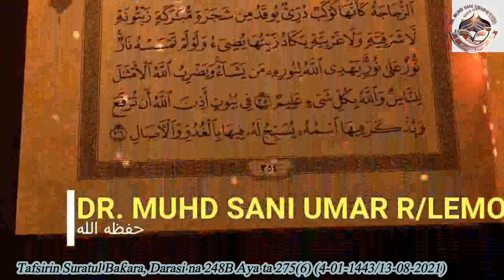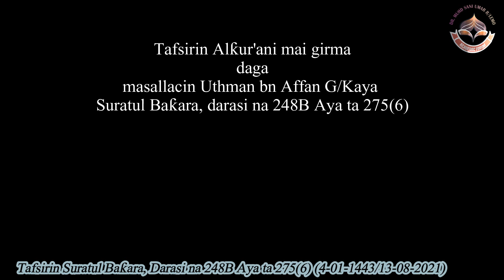TAFSIRIN SURATUL BAQARA DARASI NA 248B AYA 275(6)